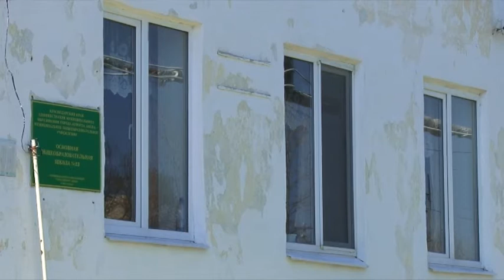В хуторе Просторный обновляют двор и фасад учебного заведения